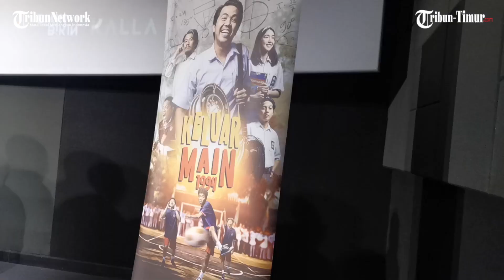Film Keluar Main 1994 Tayang 28 Maret 2024, Dibintangi Komika Arif Brata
TRIBUN-MAKASSAR - Pecinta film komedi patut menantikan film Keluar Main 1994.

Film yang dibintangi Komika Arif Brata tersebut siap tayang di bioskop Indonesia mulai 28 Maret 2024.

Keluar Main 1994 merupakan film garapan DL Entertainment bekerja sama dengan Finisia Production.

Film ini bakal membawa penonton ke dunia remaja pada tahun 1990-an dengan nuansa Makassar.

Film karya anak Makassar ini diperankan Arif Brata sebagai Ibo, Arie Kriting sebagai Kaka Frengky, Alisa Safitri sebagai Vivi, Adi Surya sebagai Ippang, Oki Palu sebagai Jufri dan berbagai pemain lainnya.

Arif Brata yang berperan sebagai Ibo dalam film tersebut bakal menampilkan hal yang diimpikan yakni menjadi Kiper Sepak Bola Profesional.